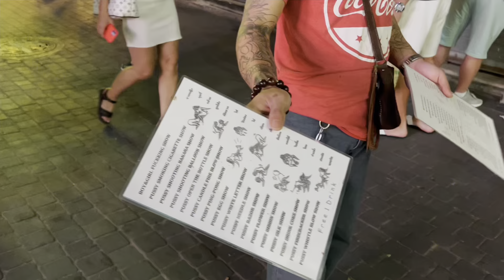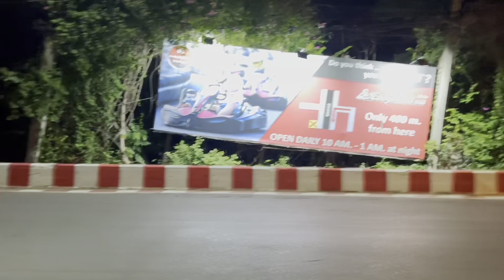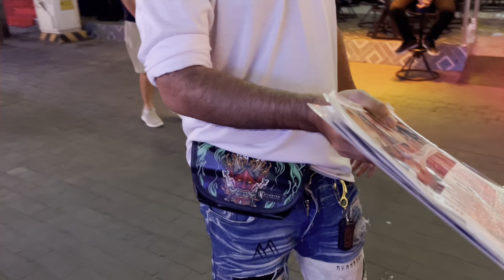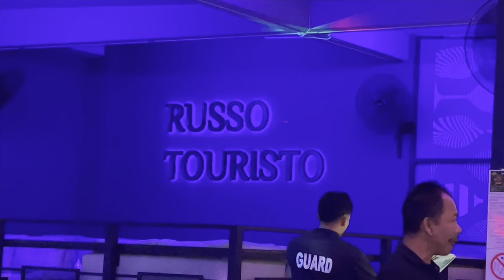PATTAYA 2023. КАК ДОЕХАТЬ ДО ВОЛКИНГ СТРИТ. САМАЯ РАЗВРАТНАЯ УЛИЦА В ТАИЛАНДЕ-WALKING STREET ПАТТАЙЯ